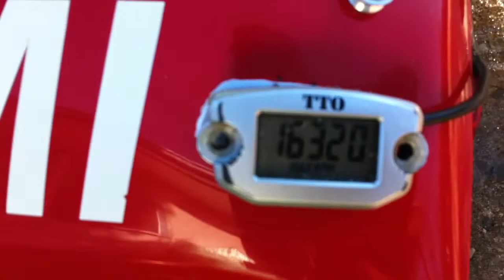Gas RC Boat - Elwins AC Blast Cat new 29.5 Self Mod Zenoah - Quick Boat